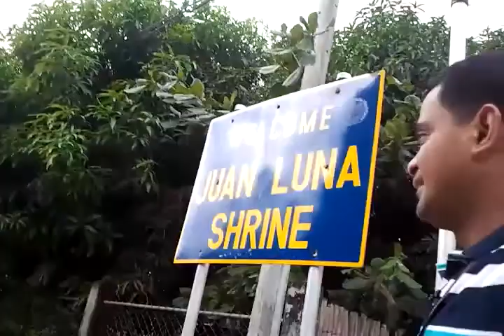video 2013 01 13 09 48 28